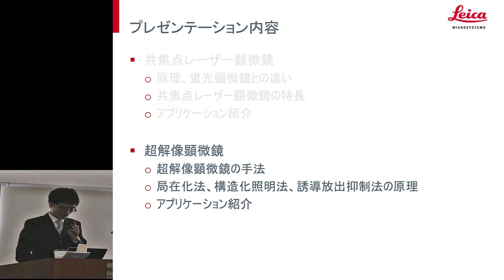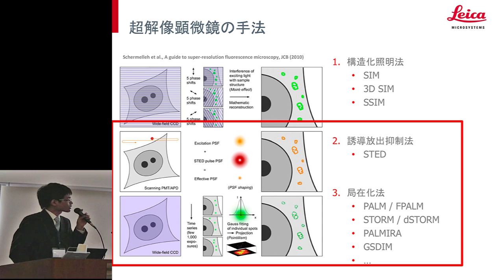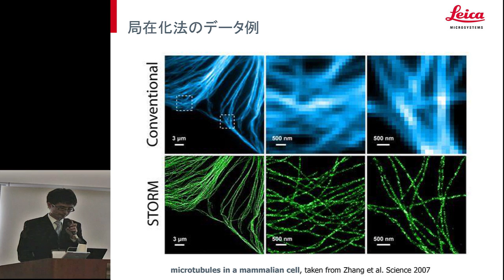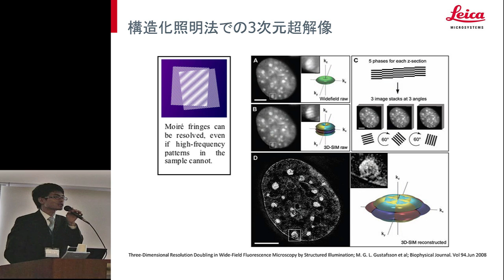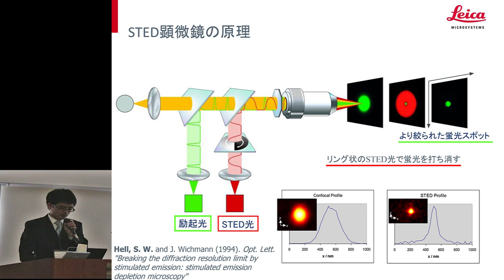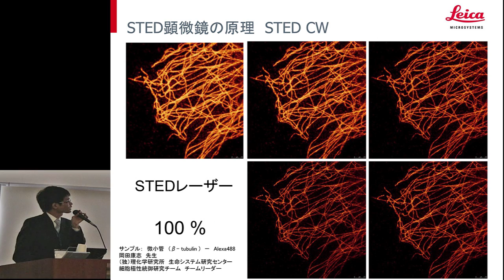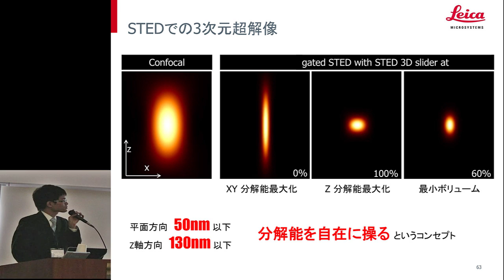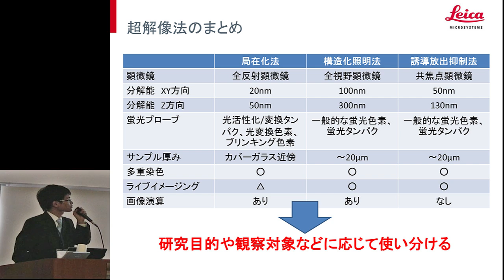「共焦点レーザー顕微鏡と超解像顕微鏡の基礎と原理2」（ライカマイクロシステムズ）[#007]